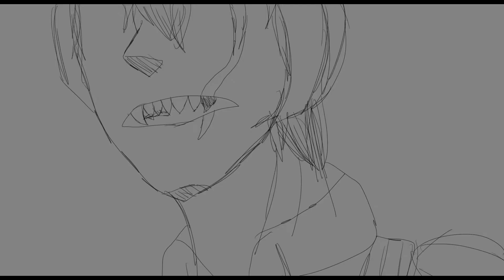Techno Escape - DreamSMP Animatic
yoooooooooo, i tried posting more, ok ? I TRIED, IT IS DIFFICULT